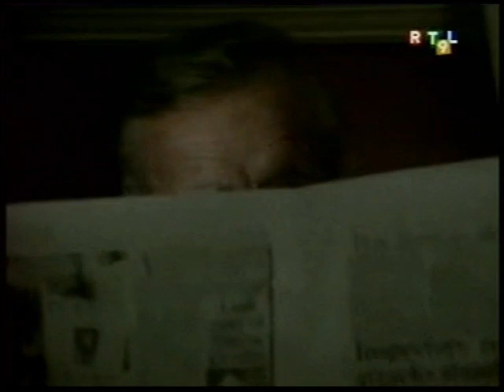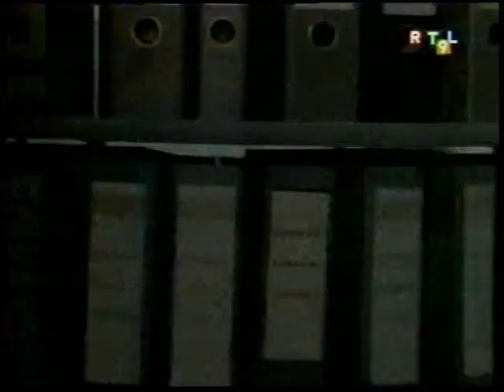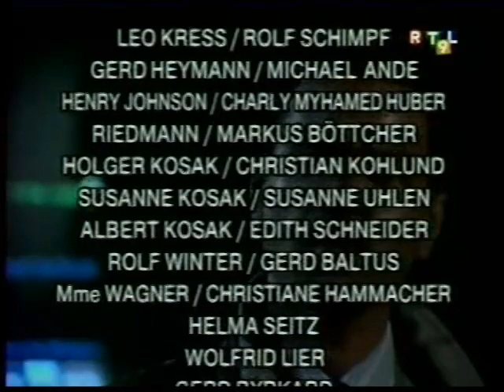Le renars épisode 118 écheance